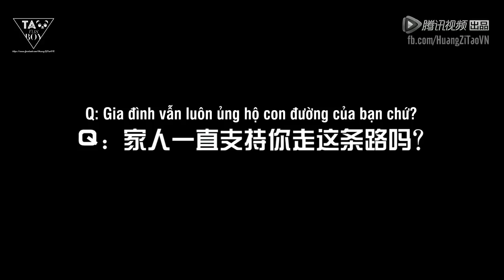[Vietsub] 180413 Tử Thao thực hiện phỏng vấn cho Produce 101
ZTAO HuangZiTao in Born To Be Documentary Series

Trans: TArt
Time: Gino, Thảo Thảo
Type + Encode: Gino